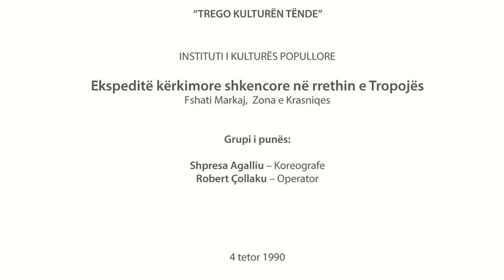''Valle Pune' (K'cim veni) Sokol Arif Seci 1990